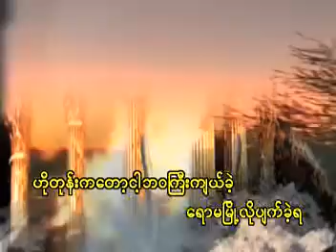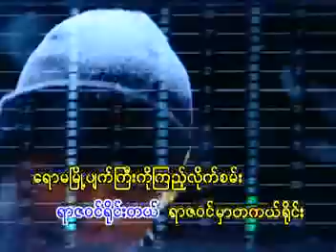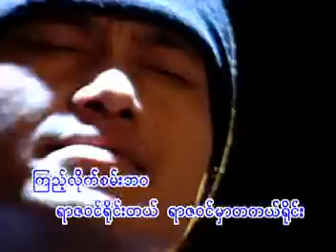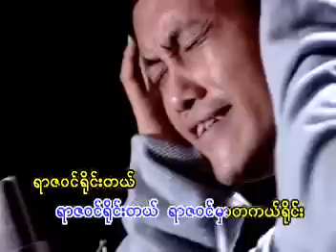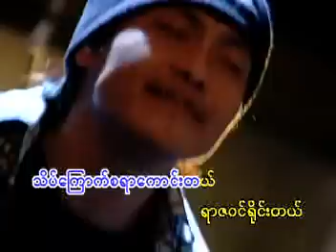လေးဖြူ ☠ ရာဇဝင်ရိုင်းတယ်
တေးသီချင်း ☠ ရာဇဝင်ရိုင်းတယ်
တေးဆို ♉ လေးဖြူ
တေးရေး ✍ မောင်သစ်မင်း
တေးသွား ♬ Rod Stewart - Infatuation
တေးစု ♪ တေးမြုံငှက်နှစ်ငါးဆယ်
တေးသရုပ်ဖော် ☮ ဝင်းမင်းထွေး
တေးဂီတ ✠ Iron Cross

☠ Important Notice ☠
This video is owned by someone else whom I don't really know. To Copyrights claimers - shut up your mouth, eat your own shit and stay away from this video. Thank You.